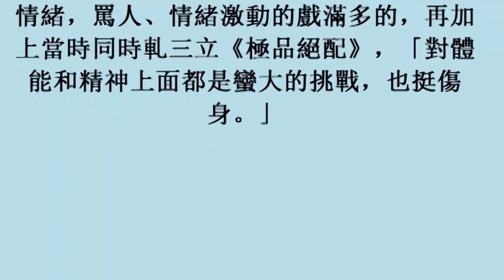吳慷仁、藍葦華飆戲嚇呆臨演 導演：拍一場就像殺青